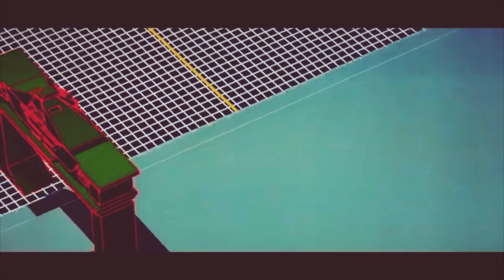Electro Memoirs | Topaz | Tron mix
06.29.23 | Worked on a new chord sequence. Filling up the sound bank.

Track name: TOPAZ
Visuals: Original Tron - 1982